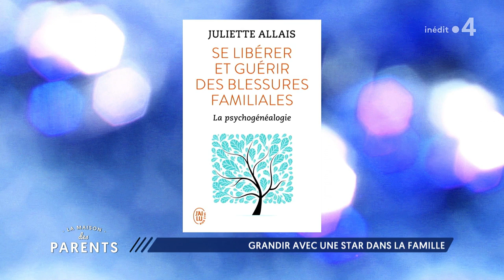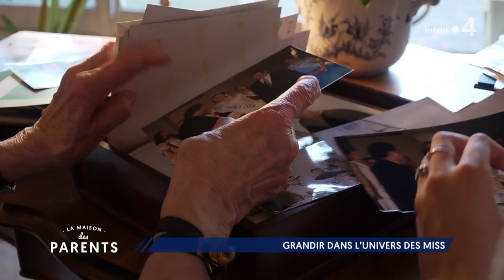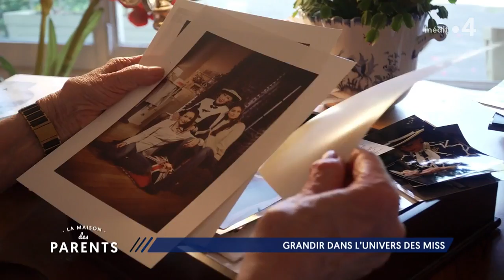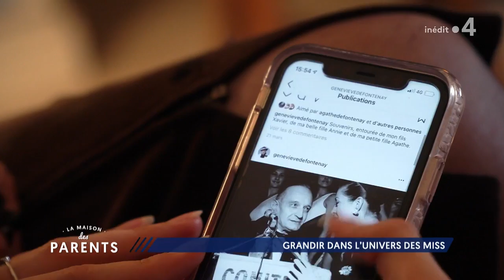Grandir avec une star dans la famille : on se dit tout ! - La Maison des parents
Qu’est-ce qui change lorsque l’un de nos parents ou grands-parents est un personnage public ? Comment faire la part des choses entre la destinée de notre aïeul et notre propre chemin ? Pour répondre à ces questions :
- Marie-Sarah, 26 ans, unique petite fille de Jean d’Ormesson.
- Vincent Fernandel, 37 ans, petit fils de l’acteur Fernandel et le fils du chanteur Franck Fernandel. Il est pédagogue en art dramatique et auteur.
- Juliette Allais, psychanalyste et psychothérapeute et l’auteur de nombreux ouvrages sur le sujet de l’héritage familial et de la filiation dont « Se libérer et guérir des blessures familiales ».